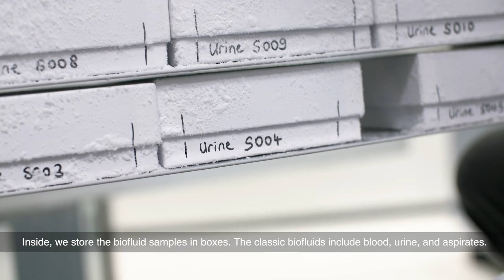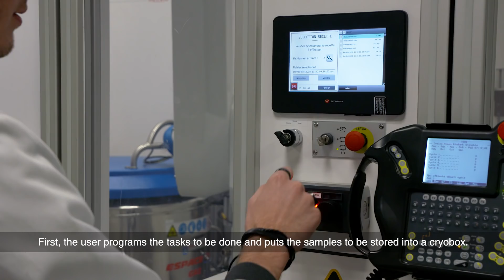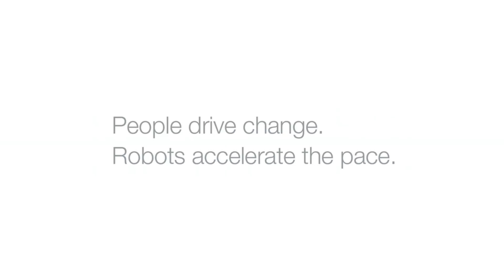Biobank Automation at CHU Grenoble Alpes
Biobank Automation using IRELEC’s robotic sample management system with Stäubli RX160 HD 6-axis robot. Automation brings added sample reliability and protects staff from occupational hazards (risks of anoxia and musculoskeletal disorders).